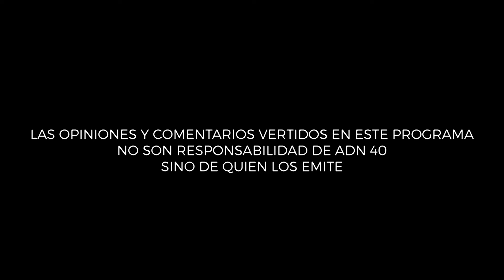Entre la Incertidumbre y la Manipulación: Democracias sin Rumbo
Esta semana en Punto de Fuga, Raúl Quintanilla y Pablo Hiriart analizan cómo las dictaduras modernas utilizan mecanismos democráticos para llegar al poder y luego subvertirlo desde dentro. Critican la desnaturalización del lenguaje político, como en el caso de Lula da Silva al referirse al gobierno de Venezuela como "desagradable pero no dictadura".